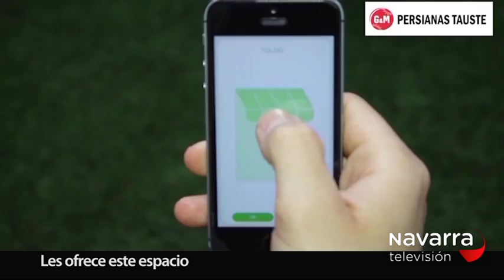ZONA MIXTA 02/10/2017